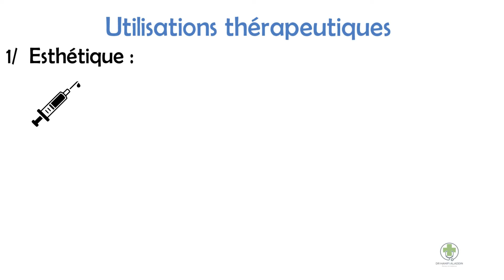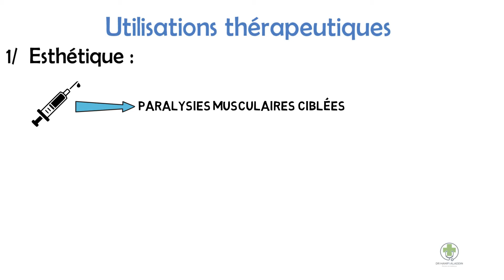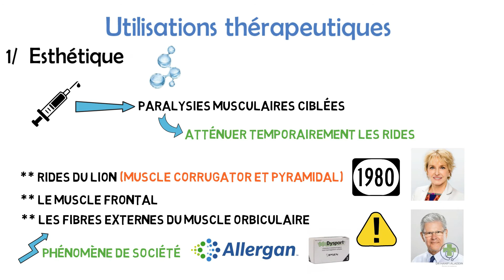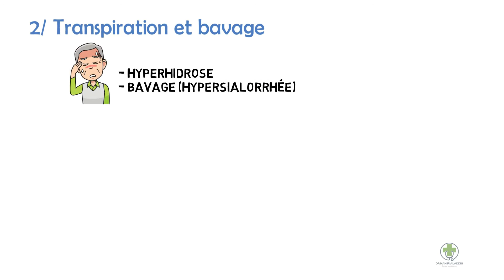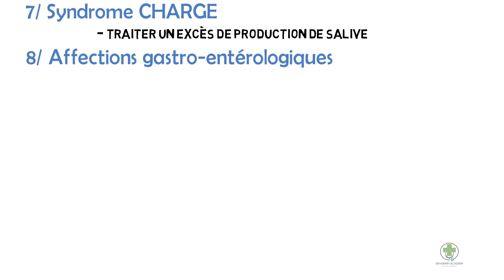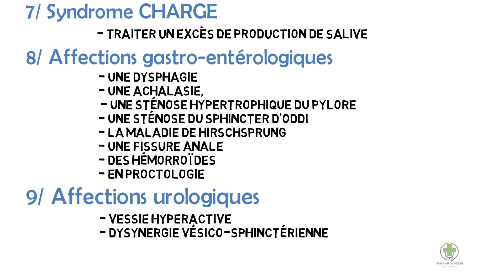TOXINE BOTULIQUE - INJECTION VISAGE / RIDES / SPASTICITE ......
✅La toxine botulique (ou botulinique) INJECTION VISAGE / RIDES / SPASTICITE :
est une toxine sécrétée par Clostridium botulinum, la bactérie responsable du botulisme
(toxi-infection alimentaire généralement contractée lors de la consommation de conserves avariées et responsable de paralysies musculaires).
Il s'agit d'une protéine dont les propriétés neurotoxiques en font le plus puissant poison connu avec une DL50 estimée chez l'humain
de l'ordre de 1 à 2 ng/kg. La toxine est thermolabile mais résistante aux acides et aux sucs digestifs.

Ses propriétés en font une arme biologique (toxine en aérosols), et à faible dose un produit thérapeutique ou esthétique.
✅2/Utilisations thérapeutiques :

1 Esthétique : La toxine botulique est utilisée en injections locales à faible dose pour provoquer des paralysies musculaires ciblées
(muscles peauciers du front par exemple) afin d'atténuer temporairement les rides (pendant cinq à six mois). En géneral, on traite les rides
 dites du Lion (muscle corrugator et pyramidal) le muscle frontal, les fibres externes du muscle orbiculaire (rides dites de la patte d'oie).

L'application esthétique de la toxine botulique a été découverte par hasard à la fin des années 1980. Le Dr Jean Carruthers, ophtalmologiste,
 traitait une patiente pour blépharospasme et constate une atténuation des rides de la glabelle. Elle poursuit des recherches avec son époux
qui est dermatologue, le Dr Alastair Carruthers. Leur première présentation à un congrès scientifique de l'usage du produit à des fins esthétiques
est fort mal reçue. Ensuite, aux États-Unis, l'utilisation esthétique de la toxine botulique est devenu un véritable phénomène de société.
 Elle a fait la fortune du laboratoire Allergan, qui le commercialise. D'autres appellations commerciales sont le Dysport (Laboratoire Ipsen),
le Vistabel, le Bocouture, le Xeomin.

Les injections de toxine botulique sont souvent associées aux injections d'acide hyaluronique. Les premières ont un effet tenseur (elles détendent le muscle)
 alors que les secondes ont pour effet de combler les rides. Il est souvent utile d'utiliser les deux techniques pour traiter l'ensemble d'un visage.

Les injections de botox agissent uniquement sur les rides dynamiques, ou rides d'origine musculaire, et ont un effet de mise au repos des muscles

2 Transpiration et bavage : On utilise aujourd'hui également la toxine botulique pour traiter les problèmes de transpiration
excessive (hyperhidrose)18,19 et de bavage (hypersialorrhée)20 grâce à l'action de la toxine sur les récepteurs du réseau parasympathique.

3 Strabisme, nystagmus, blépharospasme, torticolis : Depuis la fin des années 1970 la toxine botulique est parfois utilisée

4 Dystonie : Elle a une action sur les troubles de la motricité notamment sur la spasticité

5 Syndrome des loges :Les toxines entraînent en effet à faible concentration une faiblesse musculaire, suivie par la suite
d'une fonte musculaire permettant de recréer un espace au sein de la loge pathologique

6 Bruxisme : Chez les bruxomanes, son utilisation22 permet le déconditionnement de la praxie et par la baisse de force musculaire
induite par le traitement des douleurs associées : céphalée de tension (pas migraine), douleur de l'articulation temporo-mandibulaire,
et ses complications, fractures des couronnes, atteinte parodontale

7 Syndrome CHARGE : La toxine botulique a été utilisée avec succès23 sur des nouveau-nés pour traiter un excès de production
de salive induit par une maladie génétique rare, le syndrome CHARGE.

8 Affections gastro-entérologiques : La toxine botulique peut être utilisée pour remédier à une dysphagie, une achalasie,
 une sténose hypertrophique du pylore, une sténose du sphincter d'Oddi, la maladie de Hirschsprung, une fissure anale, des hémorroïdes, en proctologie

9 Affections urologiques :La toxine botulique peut être utilisée en cas de vessie hyperactive, de dysynergie vésico-sphinctérienne